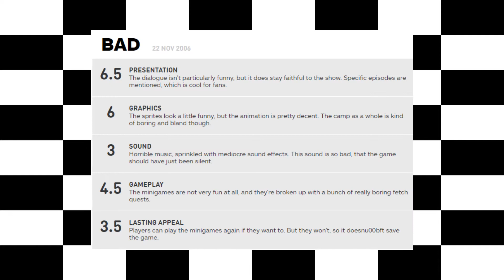Camp Lazlo: Leaky Lake Games (GBA) REVIEW - Cartoon Network Video Game History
Once again we're back on the GBA to review Camp Lazlo: Leaky Lake Games. They couldn't possibly make Camp Lazlo into a good video game, could they?

Check back in every Wednesday for a new episode of Cartoon Cartoon Fridays or Video Game History!

I stream on Twitch, which you can watch